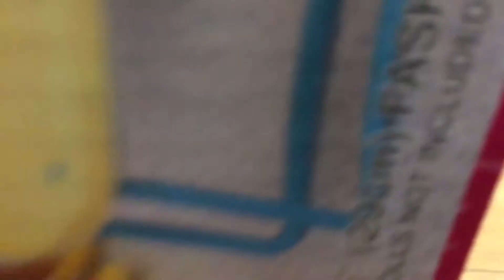Amanda ate all the chocolate without telling my mom! 🍫🤫🤫🤫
Cool Kate videos